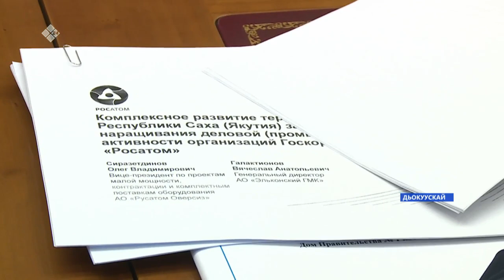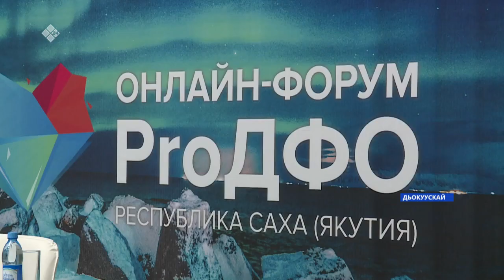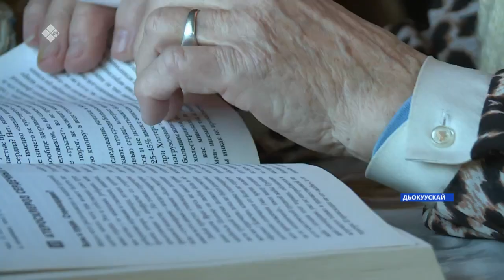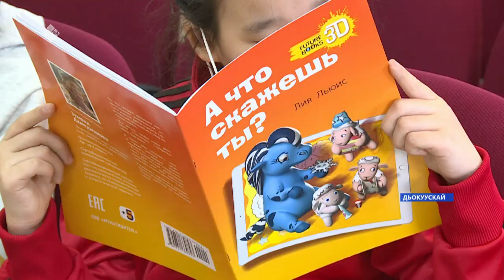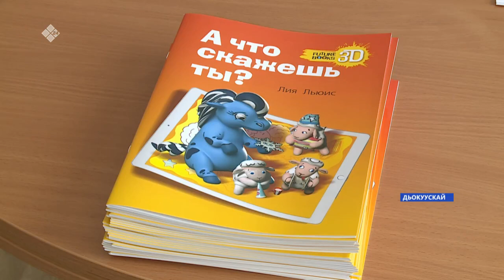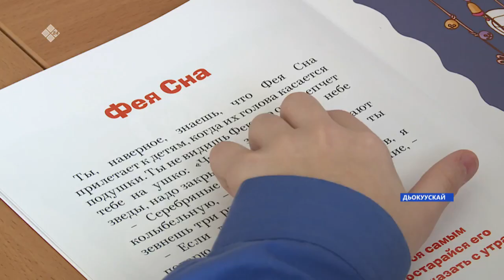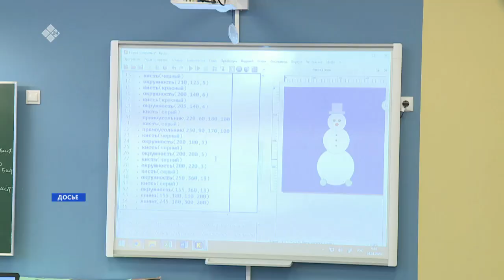«Саха сирэ» информационнай биэрии. Кулун тутар 17 күнэ, 10:00ч.